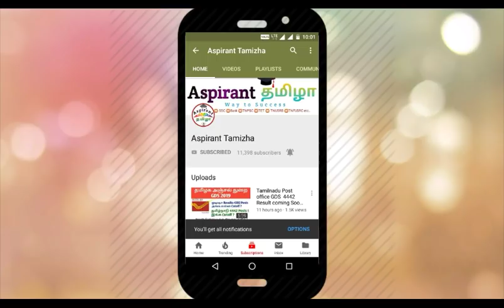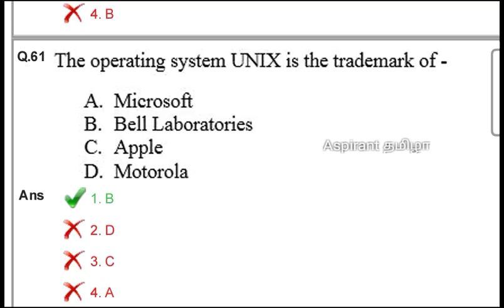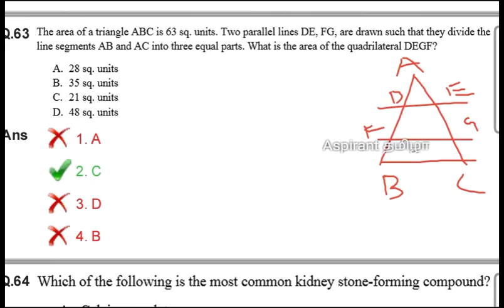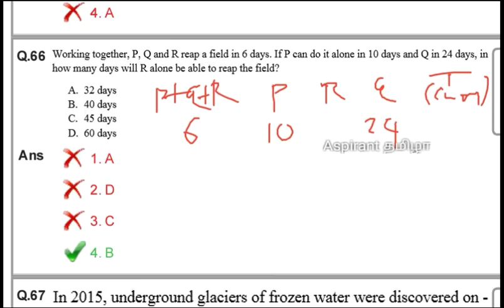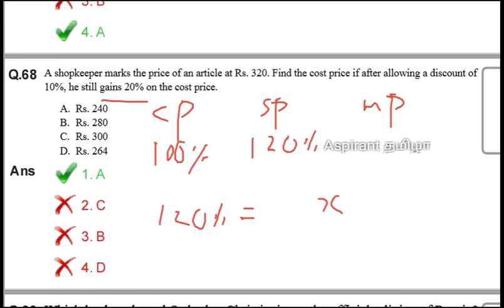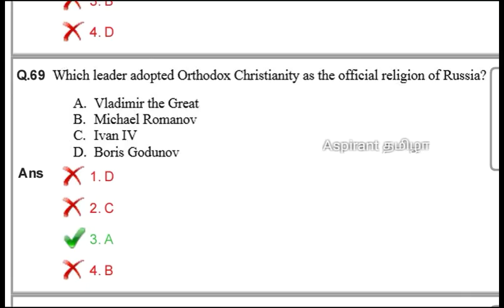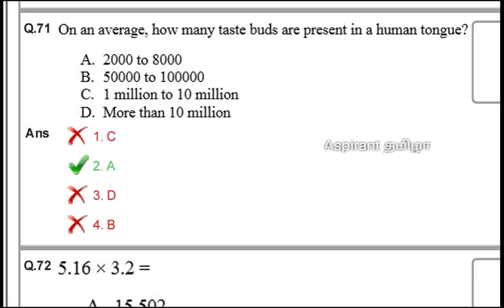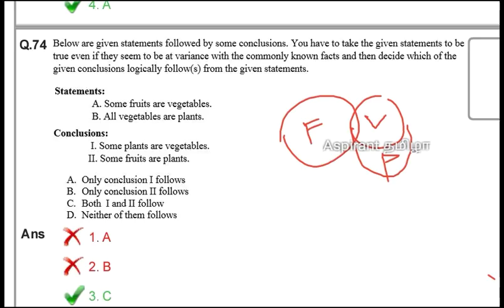Railway NTPC Previous Year Questions paper in Tamil Solutions 02th Apirl 2016 Part 6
Download Full Paper :-

rrb ntpc previous year question paper in tamil language
rrb ntpc previous year question paper in tamil pdf
rrb chennai ntpc previous year question paper in tamil
rrb ntpc general science previous year question paper in tamil